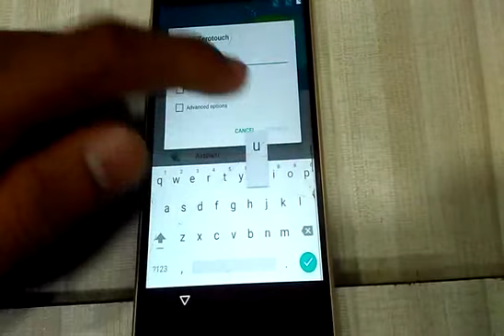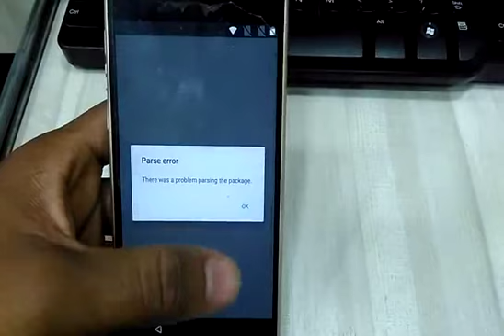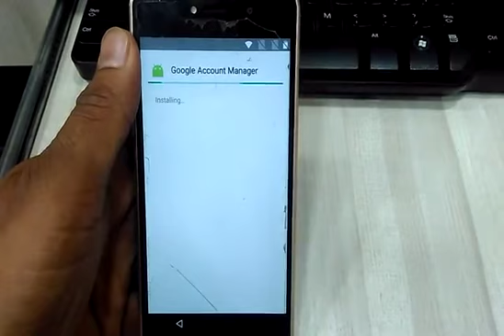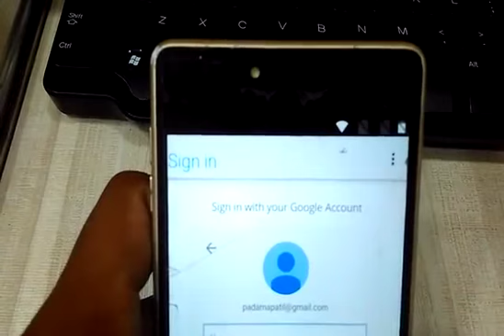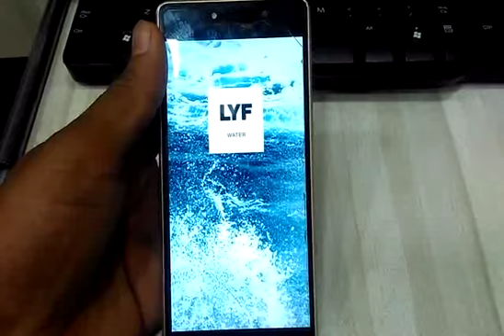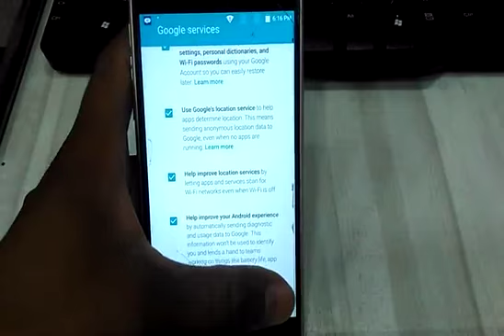LYF Water 1 LS-5002 Google Bypass Remove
Download Apk Apps in SD Card

1. Android_5_Google_Account_Manager.apk
2. com.sika524.android.quickshortcut.apk

And Install it